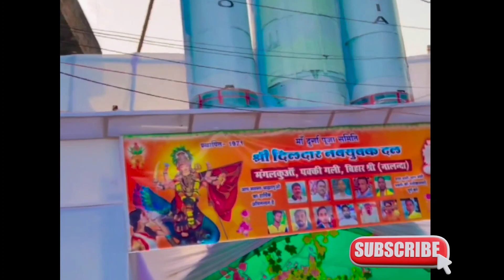Durga Puja Vlogs First 1k vlog youtube vlogger cyclist durgapuja jaimaadurga #maadurga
Durga Puja Vlogs 1k vlog youtube vlogger cyclist durgapuja jaimaadurga #maadurga